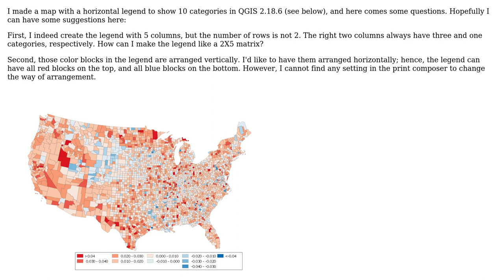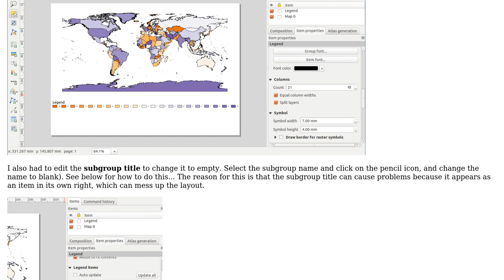GIS: Fine-tuning horizontal legends in QGIS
With thanks & praise to God, and with thanks to the many people who have made this project possible! | Content (except music & images) licensed under CC BY-SA | Music | Images & others | With thanks to user Steven Kay user PolyGeo user cchien and the Stack Exchange Network Trademarks are property of their respective owners. You are responsible for your own actions.